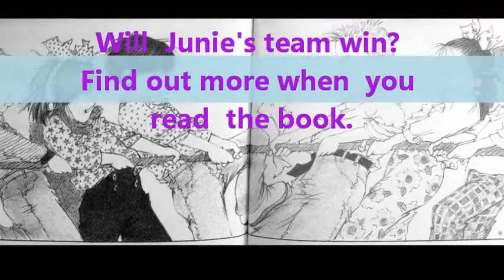Junie B Jones by Sydney S